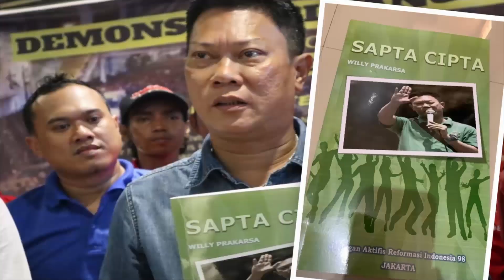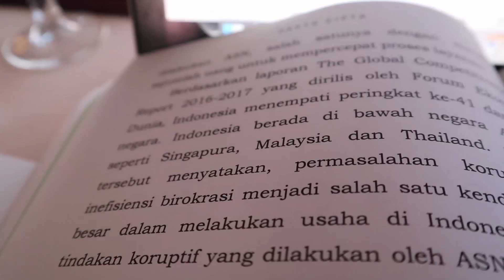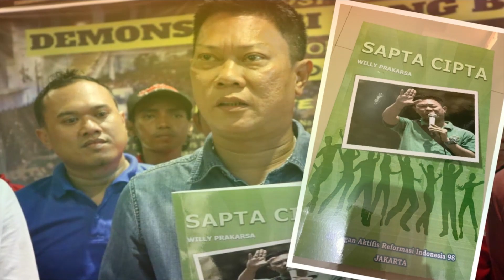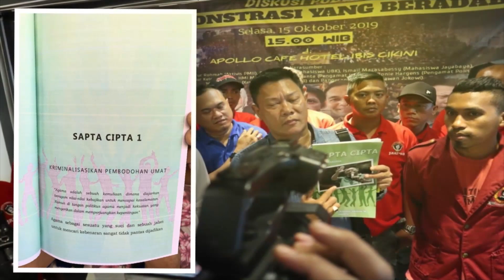STEVEN & COCONUTTREEZ - SAPTA CIPTA